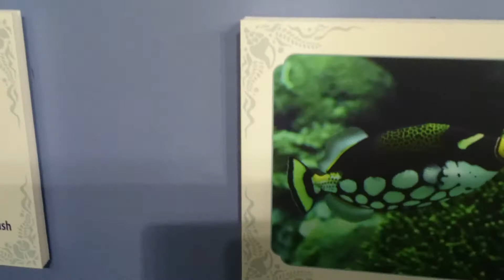Japan. Аквариум, рыба с Окинавы.